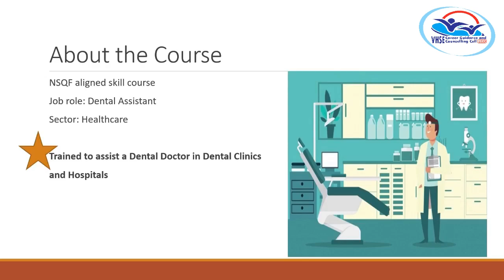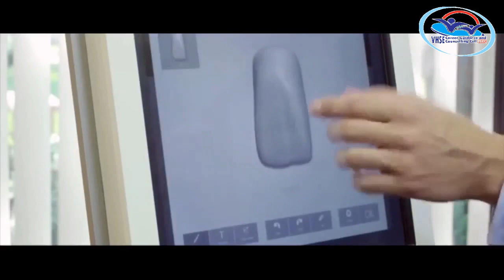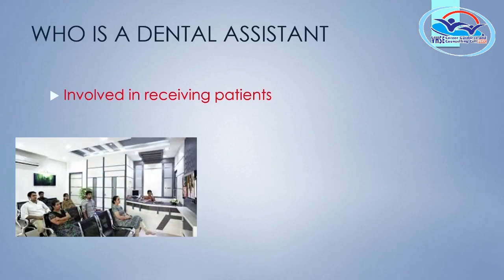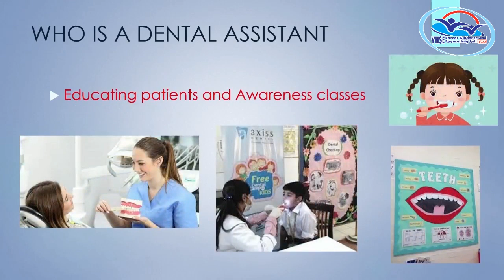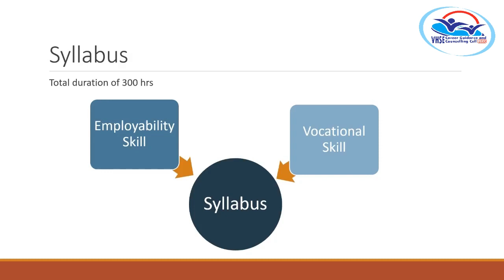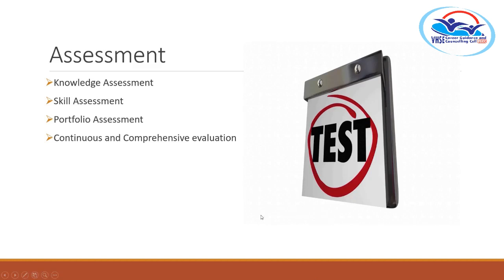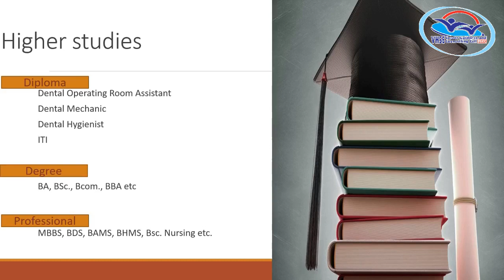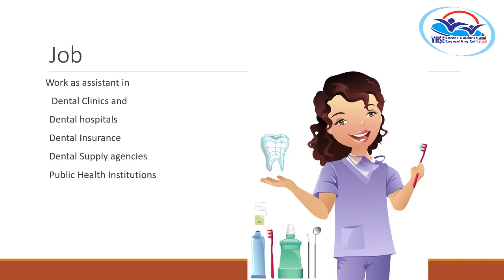THEORY VOLUME 1 FIRST YEAR - Dental Assistant